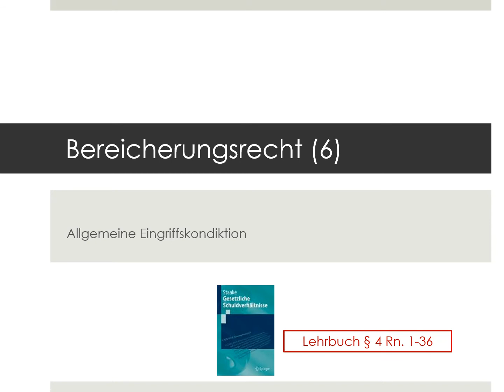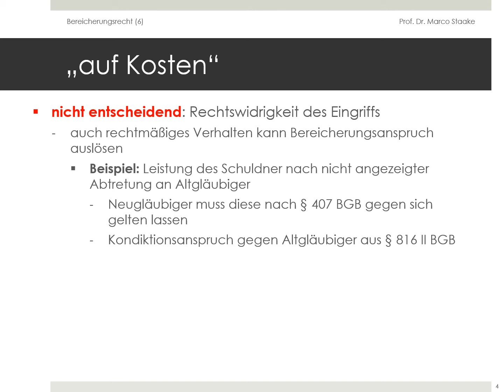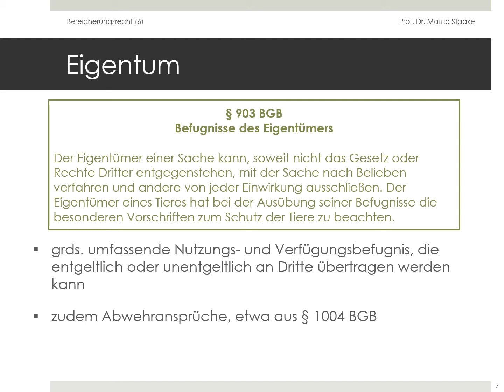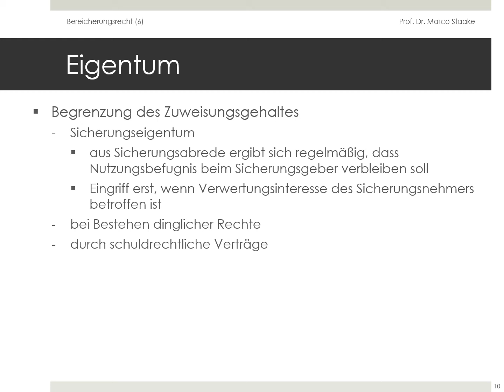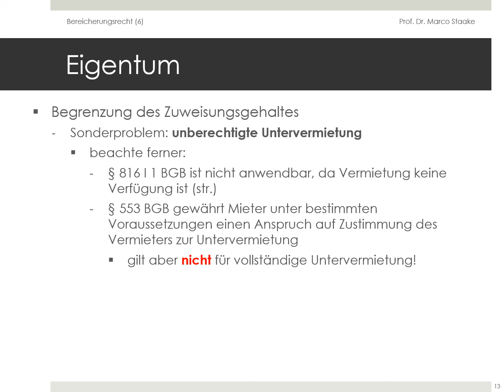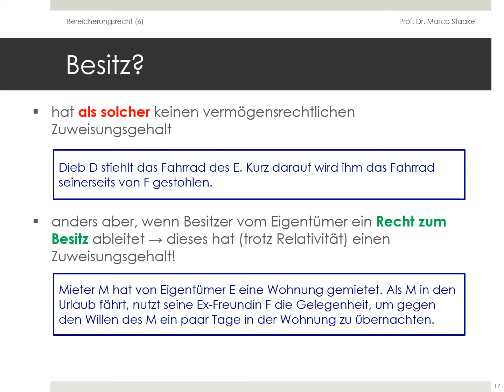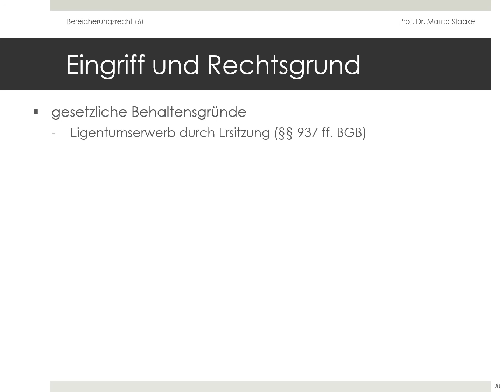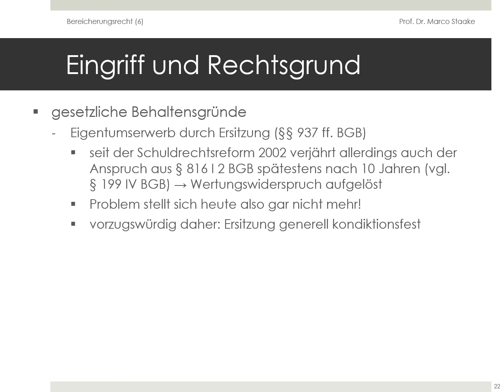Gesetzliche Schuldverhältnisse - Bereicherungsrecht (6)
Online-Vorlesung "Gesetzliche Schuldverhältnisse" von Prof. Dr. Marco Staake im Sommersemester 2020 an der Universität Bayreuth Bereicherungsrecht (6): Allgemeine Eingriffskondiktion